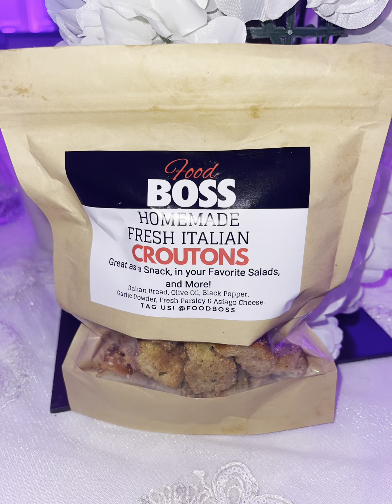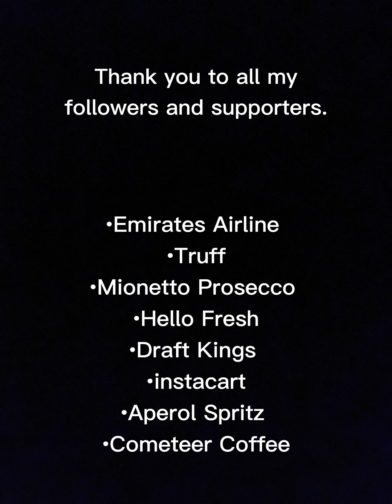2022 RECAP, THANKS FOR ALL THE SUPPORT!!